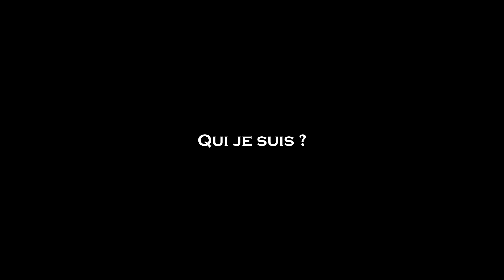Presentation de la chaine et de mes projets !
Une petite vidéo rapide pour parler un peu face caméra :)
C'est la première fois que je fais ça. (Le nez bouché en plus. ).